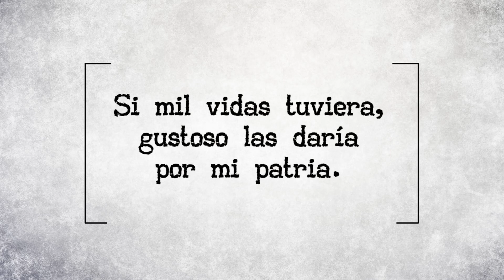Historias del Bicentenario | José Olaya | ¡Así es mi Perú!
Conoce la historia de nuestro héroe José Olaya ¡quien dio la vida por amor a la patria que lo vio nacer!
¡Mira las HistoriasDelBicentenario que hemos preparado para ti!

Hagámoslo bien.